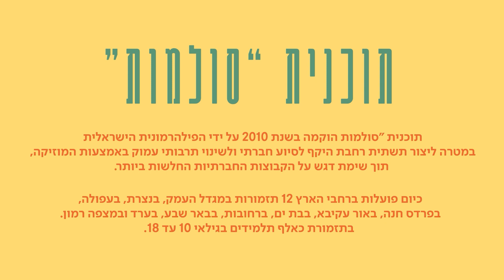Shana Tova! Achinoam Nini (Noa), "Sulamot" Children & the IPO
Shana Tova!🐝
Watch Achinoam Nini (Noa), musicians from the Israel Philharmonic and children of the Sulamot Project - Music for Social Change - performing songs for Rosh Hashana.

Established in 2010, Sulamot was founded by the Israel Philharmonic Orchestra with the aim of creating a significant network for social change through music, while placing an emphasis on children with the least resources in underserved communities.

Today, nearly 1,000 children play in orchestras throughout Israel: in Migdal Ha’Emek, Nazareth, Afula, Pardes Chana, Rehovot, Bat Yam, Be’er Sheva, Arad and Mitzpe Ramon.